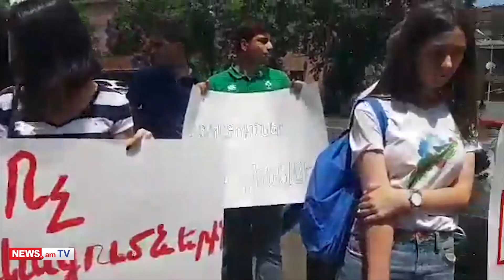«Մակունց, իջիր». բողոքի ակցիա ԱԺ–ի դիմաց